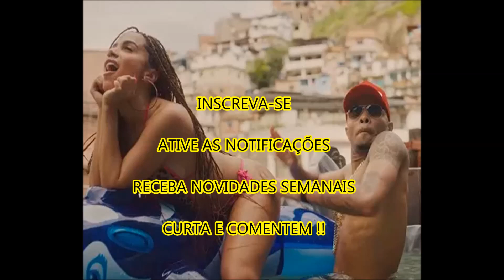CELULITES DRASTICAS? 'Regrediu à fase anal', diz Lulu Santos após lançamento de clipe de Anitta